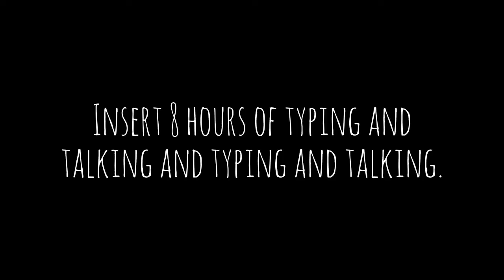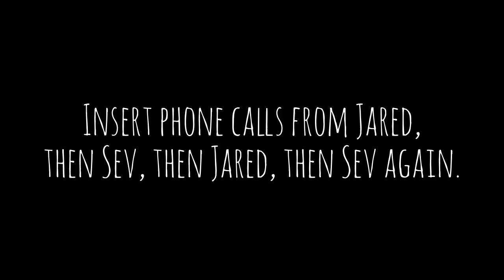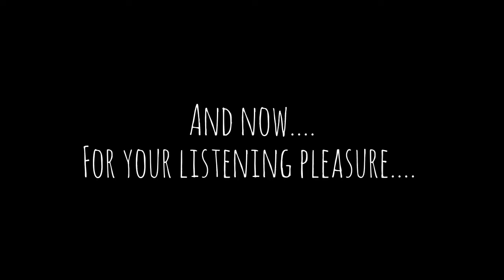R1P2D24 SOGGY LETTUCE - NOT A FAN (-27.0 lbs)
Had a busy day today... work, and Sev's final dress rehearsal.  Loving these big losses lately. May they only continue.